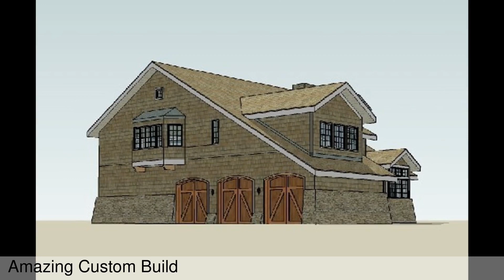93 Huguenot Avenue, Englewood, New Jersey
A spectacular pre-construction, BR Design & Build Group, sold as a design build package. Luxury custom home, up to 5,000 sq. ft. Offered at $1,675,000.

Presented by: Michelle Weitzner and Jacqui Herman
MIRON PROPERTIES

Looking to buy, sell, rent or invest in Bergen County?

You’re one click away from the most exclusive properties in Bergen County, New Jersey!